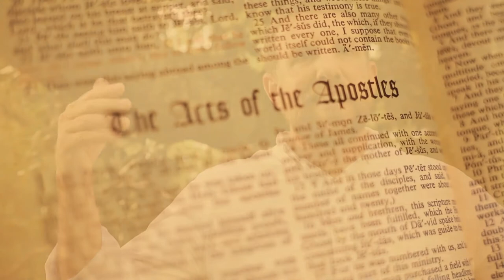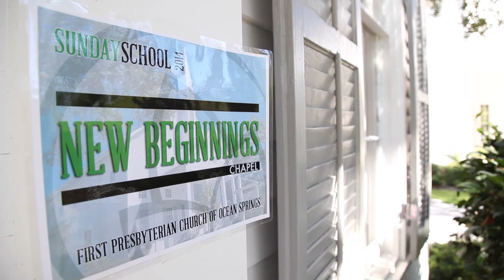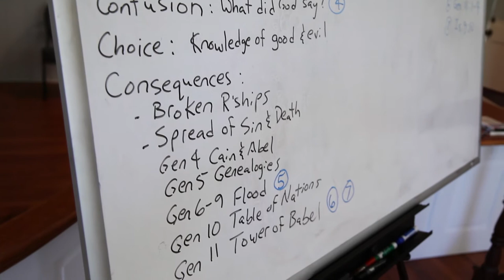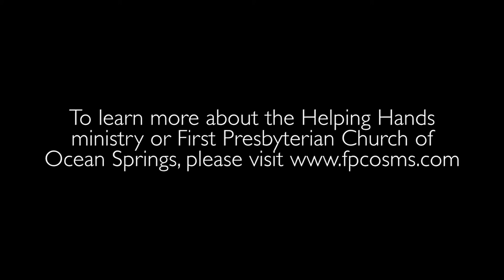Helping Hands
Helping Hands is a ministry of First Presbyterian Church of Ocean Springs.

Directed/produced by Michael Winters
Cinematographer/editor: Michael Winters